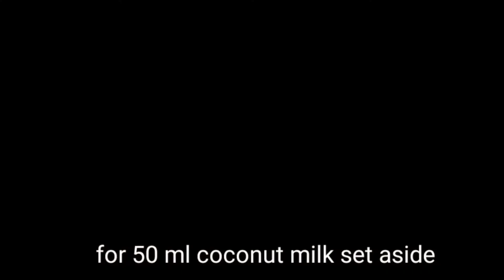RESEP SERABI SOLO BIKIN NAGIH !! solo pancake recipe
resep serabi solo

400 ml santan kental
2 lembar daun pandan
1 sdt garam
masak dan sisihkan

7 / 2 sdm tepung beras
1 SDM tepung terigu
5 SDM gula pasir
1/2 SDM ragi instan
1/4 sdt soda kue
1/2 sdt vanili

aduk rata lalu tambahkan santan 350ml .. untuk sisa santan 50 ml  sisihkan aduk semua bahan lalu diamkan selama 1 jm

toping
meses keju atau sesuai selera

solo pancake recipe

400 ml thick coconut milk
2 pandan leaves
1 tsp salt
cook and set aside

7/2 tbsp rice flour
1 tbsp wheat flour
5 tbsp sugar
1/2 Tbsp instant yeast
1/4 tsp baking soda
1/2 tsp vanilla

mix well then add 350 ml of coconut milk .. for the remaining 50 ml of coconut milk set aside, stir all ingredients and let stand for 1 hour

topping
Cheese or according to taste